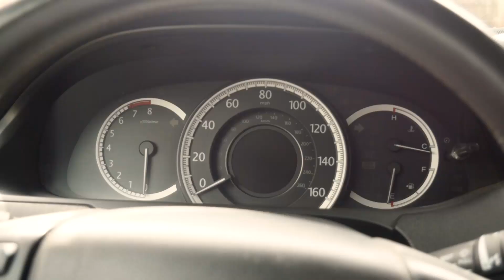Comedian MC Lively#RideWithMe - The BukunmiPreacher Show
Today on RideWithMe - The BukunmiPreacher Show. I shared a very interesting ride with MC Lively discussing comedy, women, law and more... Watch Out at 5pm on Youtube - Facebook - IGTV
Produced by